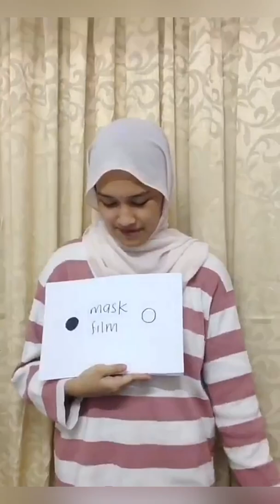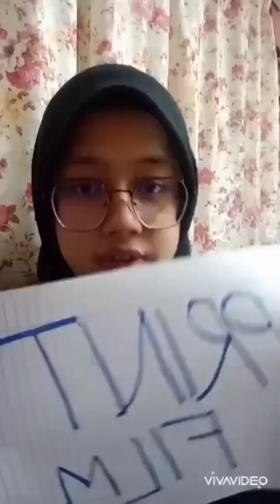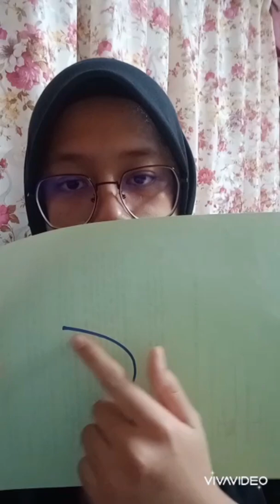Subtraction in Radiography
We explain about principle of subtraction and methods of photographic subtraction.

This is our SEM 4 assignment.

Featuring :
Jannah
Farah
Ijah
Mira